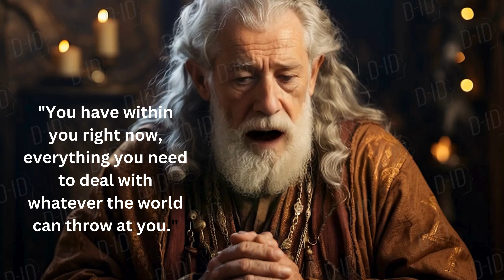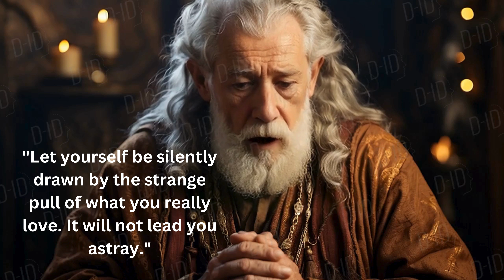"Whispers of the Soul: Rumi's Timeless Poetry Unveiled"RumiVerses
Embark on a journey of profound reflection with "Whispers of the Soul: Rumi's Timeless Poetry Unveiled." 🌙✨ Immerse yourself in the ethereal beauty of Rumi's words as we explore the depths of love, spirituality, and the quest for inner peace through his poetic verses. Each line is a doorway to a world where the soul finds solace and inspiration.

📜 "The wound is where the light enters you." - Rumi

Join us in unraveling the mystique of Rumi's poetry, a sacred exploration of the human experience. Let his verses guide you through the intricacies of existence, touching your heart and awakening the spirit within.

🌌 Enchanting visuals paired with soul-stirring verses create a harmonious dance, inviting you to pause, reflect, and connect with the timeless wisdom encapsulated in each word.

🤔 Share your favorite Rumi quotes and thoughts in the comments below. Let's build a community inspired by the profound teachings of this 13th-century Persian poet.

Join us on this poetic odyssey, where Rumi's words become a guiding light for the wandering soul. 🕊️💫